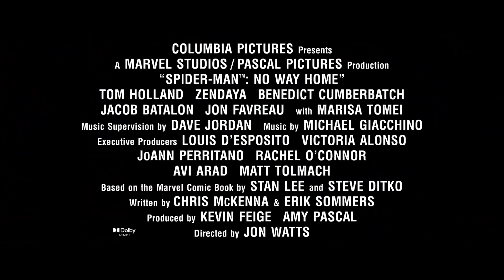SPIDER-MAN: NO WAY HOME (2021) "Certified Fresh" Trailer [HD] Marvel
PLOT: For the first time in the cinematic history of Spider-Man, our friendly neighborhood hero is unmasked and no longer able to separate his normal life from the high-stakes of being a Super Hero. When he asks for help from Doctor Strange, the stakes become even more dangerous, forcing him to discover what it truly means to be Spider-Man.

CAST: Tom Holland, Zendaya, Alfred Molina, Willem Dafoe